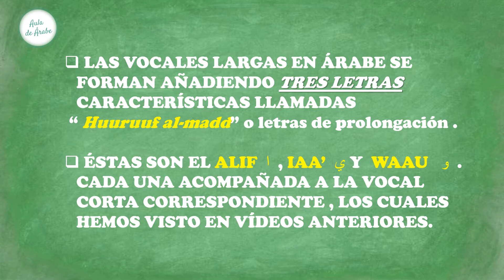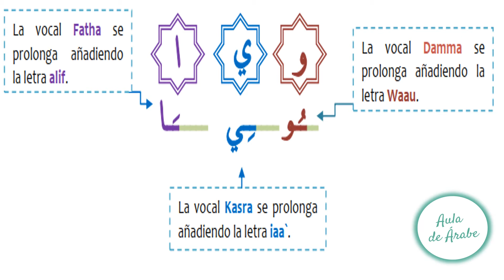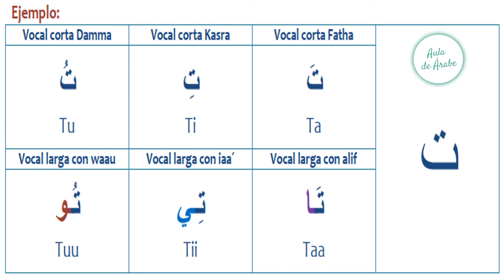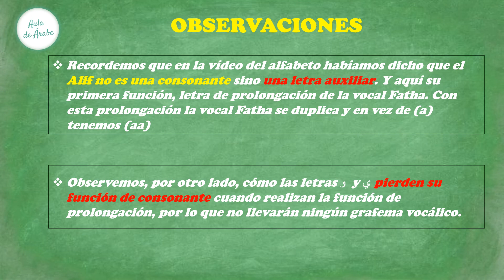Alfabeto árabe paso a paso : pronuncia bien el árabe con las vocales largas I {Aula de árabe}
Aprender árabe con Aula de árabe
👉 Aprende árabe con nuestras clases de Aula de árabe. Disculpen la pronunciación.
👉 En la Aula de árabe, encontrarás vídeos para aprender árabe y también para saber algo interesante sobre la cultura árabe y musulmana.
👉 Se necesita libreta y lápiz para seguir la Aula de árabe.